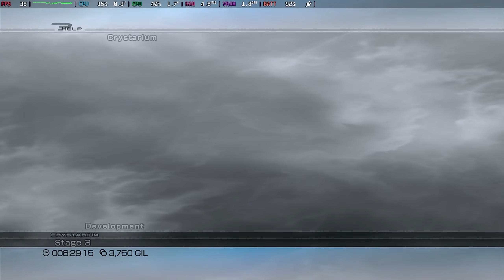#17 [Steam Deck] FINAL FANTASY XIII - Chapter 5